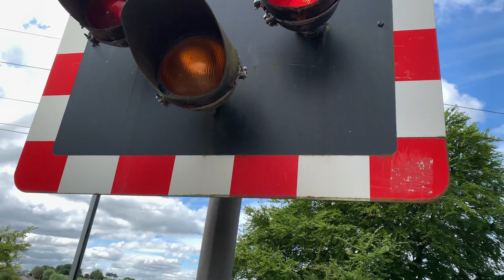*Broken Red Light | Halogens* Trains at Cleghorn Crossing (06/06/20)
--*𝗕𝗥𝗢𝗞𝗘𝗡 𝗥𝗘𝗗 𝗟𝗜𝗚𝗛𝗧* 𝗧𝗿𝗮𝗶𝗻𝘀 𝗮𝘁 𝗖𝗹𝗲𝗴𝗵𝗼𝗿𝗻 𝗖𝗿𝗼𝘀𝘀𝗶𝗻𝗴 (𝟬𝟲/𝟬𝟲/𝟮𝟬)--

‣This video is from Cleghorn, South Lanarkshire. This crossing is on the West Coat Mainline and sees services by ScotRail, Avanti West Coast, TransPennine Express & CrossCountry.

Location: Stanmore Road, Cleghorn, South Lanarkshire
Postcode: ML11 7RW
Timetable Used: Lanark Jn.

‣I used the iPhone XS to record this video.

‣The music used in this video was Moments, by Chris Lehman.